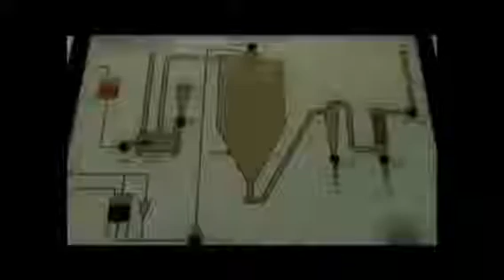What is Spirulina?